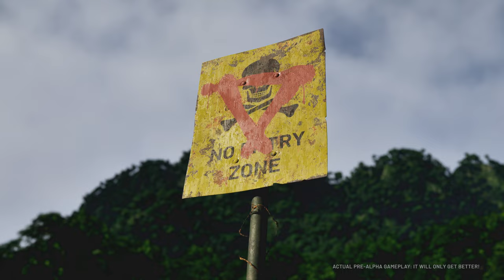New GZW Updates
We got some new updates this morning involving the developers of Gray Zone Warfare.  @madfingergames  They gave us a ton of information about Early access and the final vision of their game. I break it down in this video. GZW is getting closer!

GrayZone
GreyZone
Gray zone warfare playtest
GZW
Gray Zone Warfare beta
Open beta